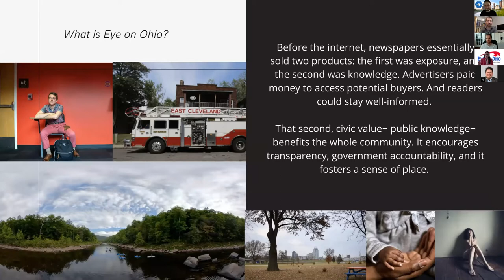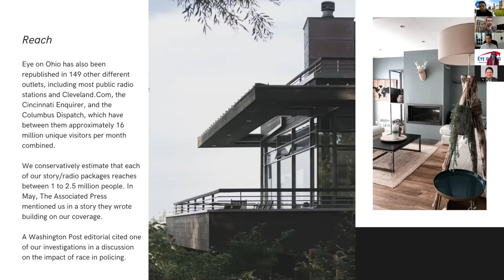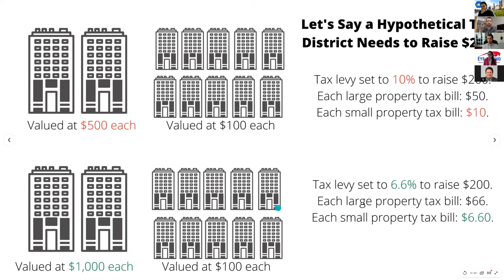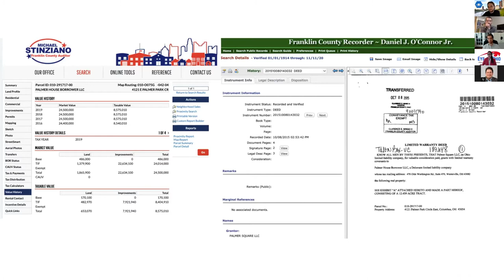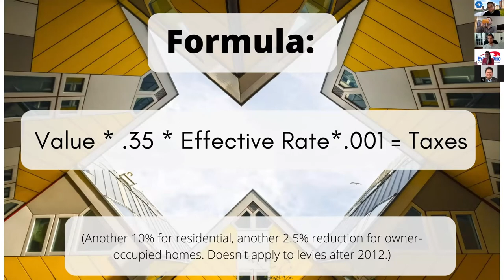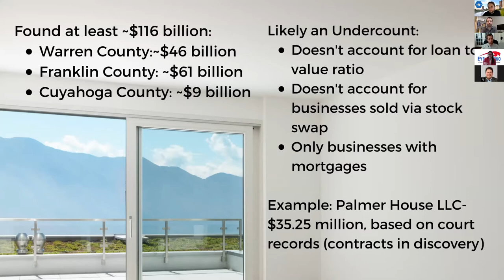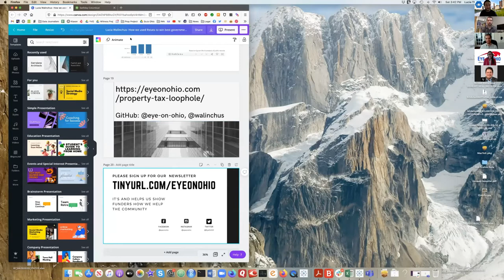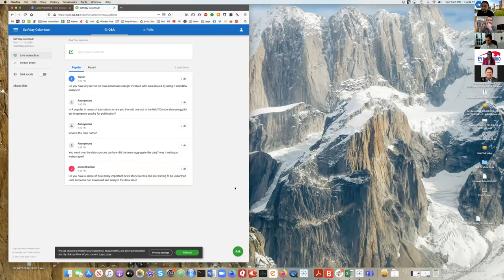Lucia Walinchus - How We Used Rstats to Win Best Government Reporting in Ohio -SatRday Columbus 2020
How We Used Rstats to Win Best Government Reporting in Ohio
Lucia Walinchus
Session: Communication
SatRday Columbus 2020
Nov 14, 2020

In 2018, Eye on Ohio was one of just two U.S. outlets selected for a grant by the Pulitzer Center for Crisis Reporting to investigate property records.
A team of five people worked on this project for ten months, gathering, analyzing, and verifying millions of parcels. After interviewing dozens of people affected, writing approximately 700 lines of code to recalculate property values, and verifying figures with local officials, Eye on Ohio was able to put a price tag on a problem that affects communities in Ohio as well as most other states.

The "How Much are you Overpaying in Property Tax?" project is based off of the simple idea that we can gain great insights by combining different property data sets. Ohio keeps great records, but unfortunately they are very county-centric. In other words, records tend to be in 88 different places! Which makes things difficult to say the least.

For the first story in this series, we looked at how entity sales affect property tax rates in Ohio. We know this has been going on for a while, but no one had ever actually quantified the damage. We know that if some people underpay their taxes, that means others overpay. But what does that actually COST our readers? That’s what we wanted to laser focus on.
For example, in Athens County, an apartment complex had been on the books for approximately $13.8 million. But then a mortgage appraisal of the property found it to be worth almost $49 million! However since the transaction was technically only a sale of the business, and not the building, the buyer only paid to have the name of the business changed. Total due to the county: 50 cents.

The story was picked up by 36 different news outlets, reaching an estimated half million people.

After local coverage, a bipartisan group of lawmakers addressed the issue in a new bill, and the Ohio Supreme Court issued an opinion that makes structuring such deals much harder.

The Cincinnati Society of Professional Journalists named it the Best Government News Story at their 2020 awards. I thought this would be a great way to show what R can do. And we published all our work on our website so others can learn from us.